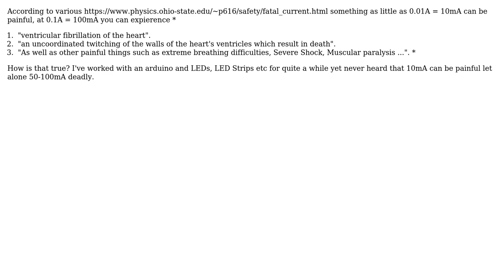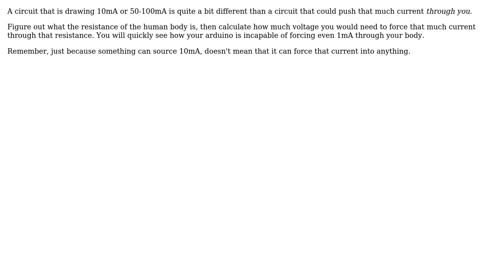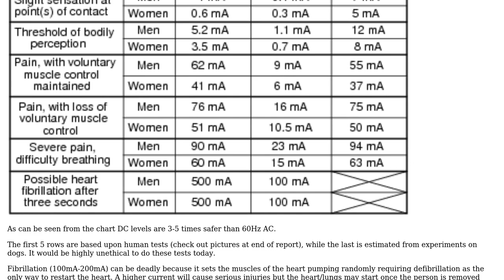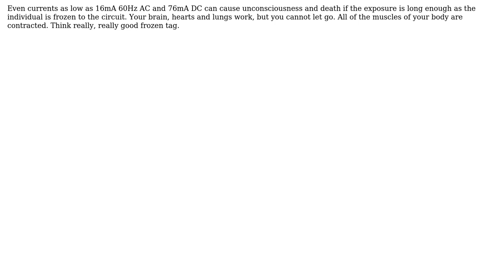Electronics: Can 10-100mA kill a person / be deadly? (3 Solutions!!)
Electronics: Can 10-100mA kill a person / be deadly?

With thanks & praise to God, and with thanks to the many people who have made this project possible! | Content (except music & images) licensed under CC BY-SA | Music | Images & others | With thanks to user Voltage Spike user StellarEquilibrium user StainlessSteelRat user evildemonic and the Stack Exchange Network Trademarks are property of their respective owners. You are responsible for your own actions.